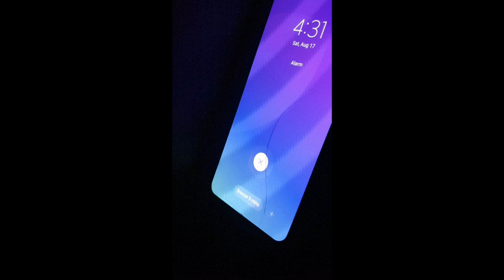My morning routine 🌼 productive💞aesthetic 😍@baisakhisett3173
How these small yet effective morning habits help you stay balanced and ready to tackle the day as a single living mom .

Share your own favorite morning habits so we all enjoy and inspired by that...